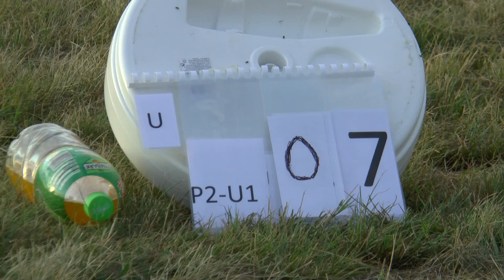WGAC2021 P2 Unknown1 07 Ferenc Tóth